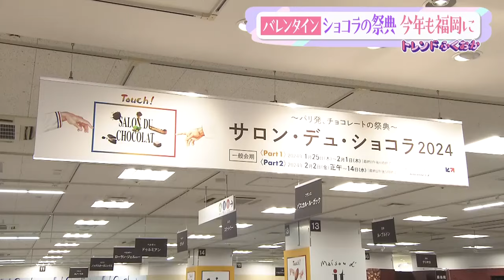サロンデュショコラ【トレンドふくおか】【アサデス。】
プレゼントや自分へのご褒美に。
もうすぐバレンタイン！

きょうは岩田屋本店で開催中の
「サロンデュショコラ2024」を紹介します。
普段、福岡では買えないチョコレートも集結しています！
（2024/01/29）